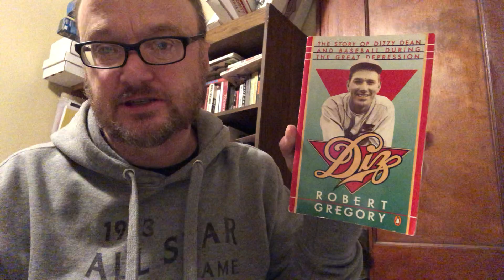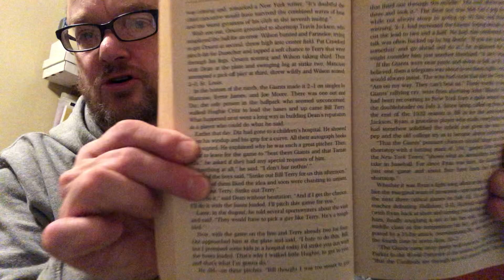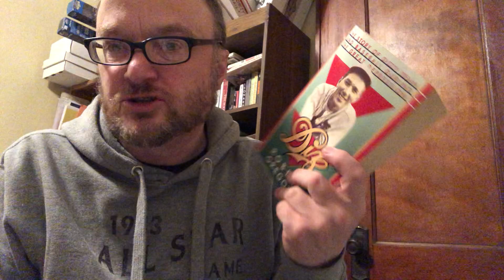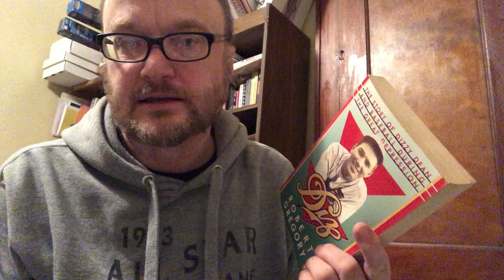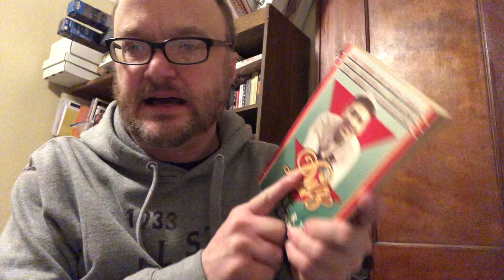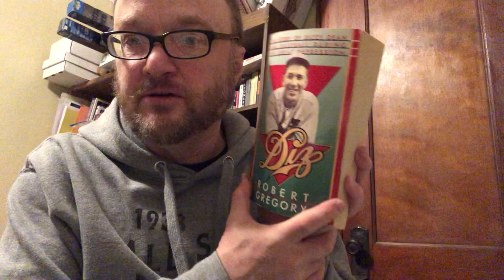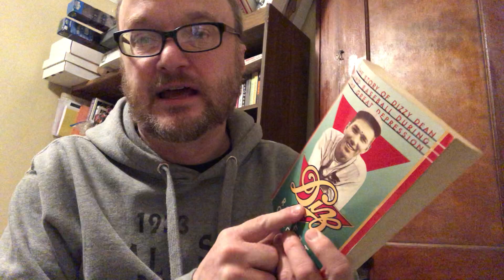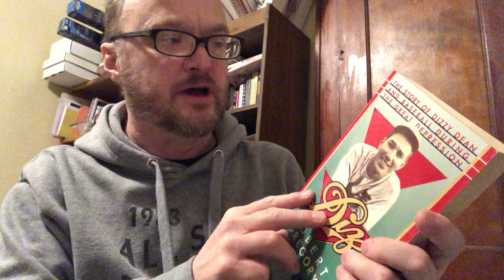Monday Book Review! Diz: The Story of Dizzy Dean and Baseball During the Great Depression (1994)